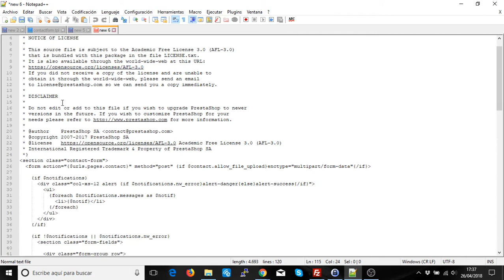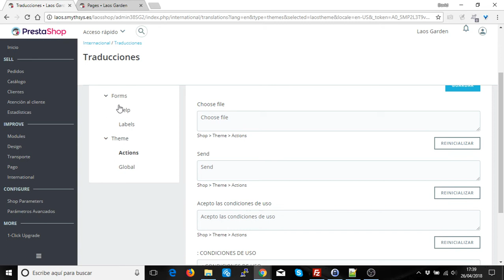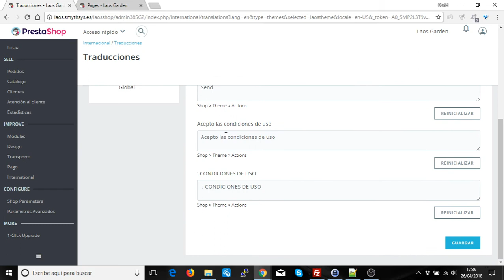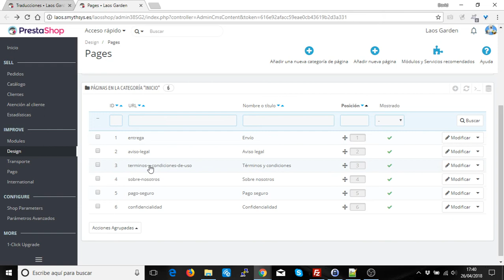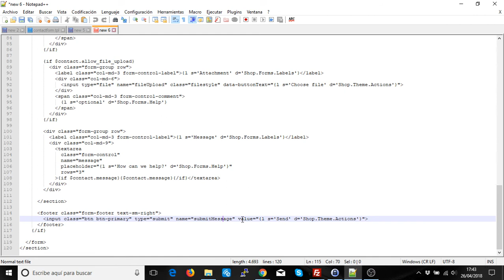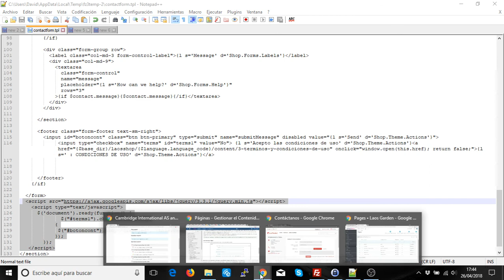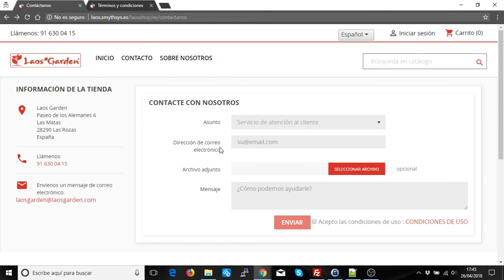Casilla de Aceptación de Condiciones en formularios de contacto de Prestashop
Hoy os mostramos  una manera de crear una casilla de aceptación en los formularios de contacto de Prestashop 1.7. Algo obligatorio por protección de datos. Editando la plantilla de formulario del tema y añadiendo un sencillo JQuery.